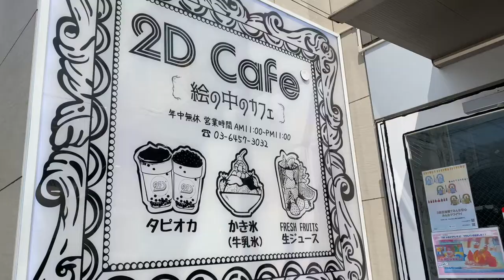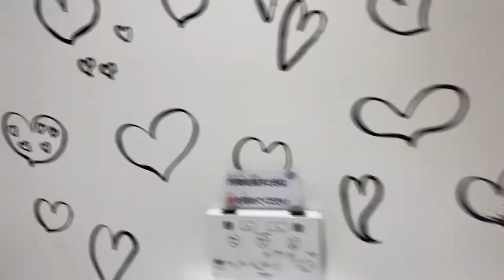2D CAFE in Tokyo's Koreatown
We recently went to 2D Cafe in Shin-Okubo, Tokyo’s Koreatown! It was a beautiful day during Golden Week, so it was very busy. I feel like you can appreciate the 2D effect better when there aren’t as many people inside, but it was still fun and the food we got was pretty tasty!

[ MUSIC ]
A New Day by Mona Wonderlick